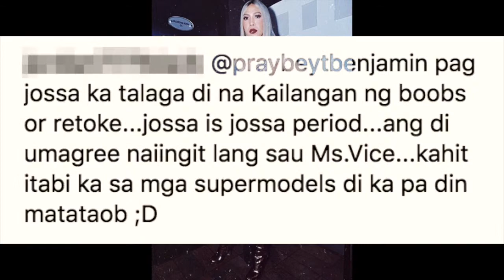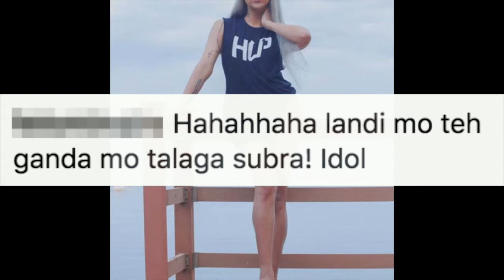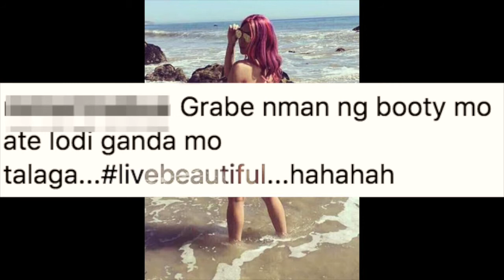NETIZEN REACTS: VICE GANDA MAHABA AT MAKINIS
Silipin natin ang mga IG photos ni Vice Ganda with her mahaba at makinis na legs pati narin ang mga reaksyon ng mga MadLang Peoples dito.

Sangayon ba kayo sa papuri na nakuha nya sa mga Madlang Peoples?

I-comment lang mga netizen ang inyong opinion.

Credit & Images:
Vice Ganda IG